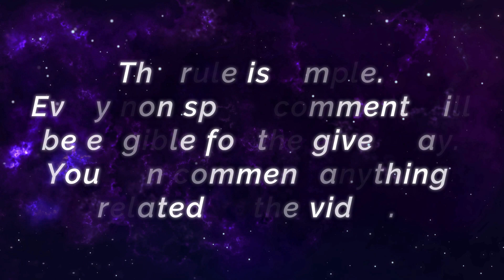Invasive Roaming Claude, Meltdown All Enemies!! [ Top Global Claude ] ʙTᴋ | MobaZane - Mobile Legend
Invasive Roaming Claude, Meltdown All Enemies!! [ Top Global Claude ] ʙTᴋ | MobaZane - Mobile Legends.

Squad              : BloodthirstyKing
Emblem           : Custom Assassin Emblem (Killing Spree)
Battle Spells    : Retribution
Build                 : Magic Shoes, Raptor Machete, Demon Hunter Sword, Golden Staff, Endless Battle, Queen's Wings.
At late game swap Magic Shoes with Malefic Roar.